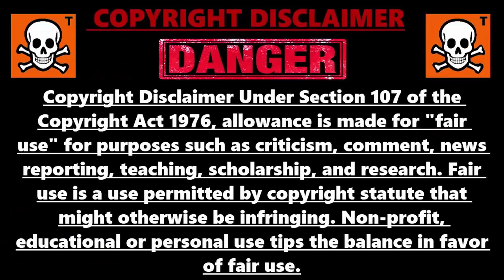GLITCH XP ILLIMITÉ FORTNITE SANS RIEN FAIRE, GLITCH XP AFK FORTNITE, COMMENT GAGNER DES XP FORTNITE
Code de l'île pour xp en illimité sur fortnite sans rien faire : 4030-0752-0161

▬▬▬▬▬▬▬ • BIENVENUE 😍 • ▬▬▬▬▬▬▬

▬▬▬▬▬▬▬ • PARTENAIRES 💪 • ▬▬▬▬▬▬▬

👉StealthGamer:
"SOISCOOLMEC"
"STRIKESOISCOOL"

TikTok "SoisCoolMecYTB"
👻Snapchat "soiscoolmec"

.▬▬▬▬▬▬▬ • TOP DON 💰 • ▬▬▬▬▬▬▬

▬▬▬▬▬▬▬ • MUSIQUE OUTRO 🎵 • ▬▬▬▬▬▬▬